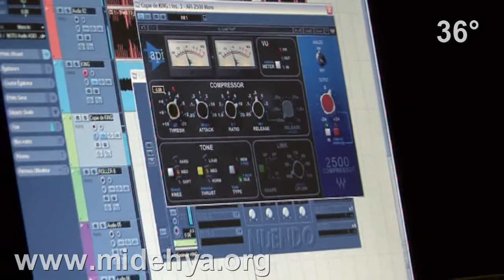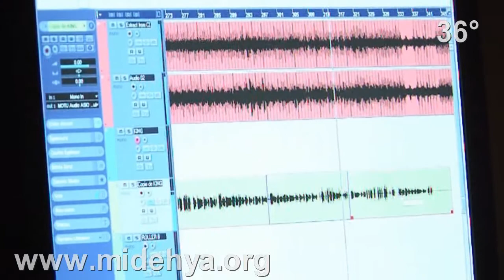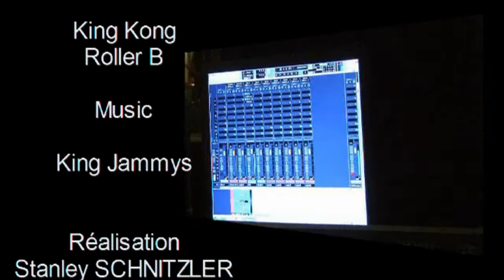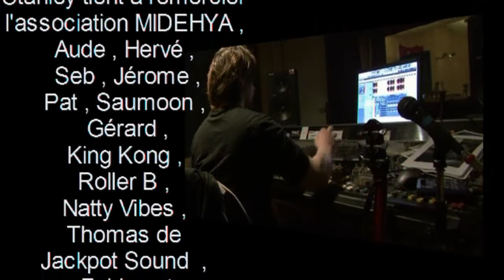dubplate roolerb slt.wmv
organisé par midehya a uckange
prod audiovisuel 36°2production